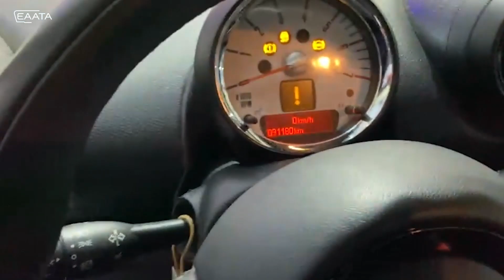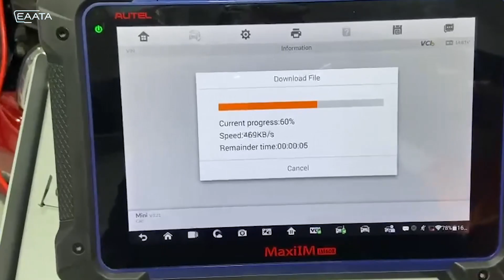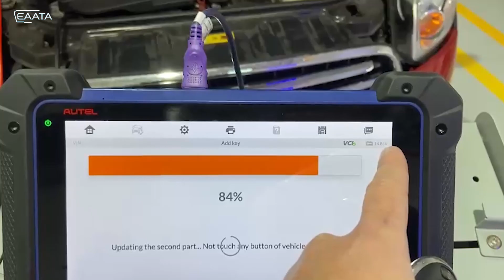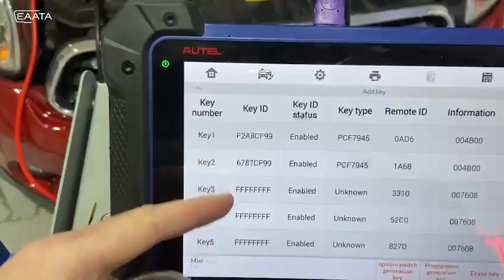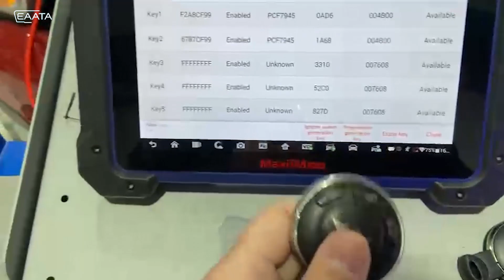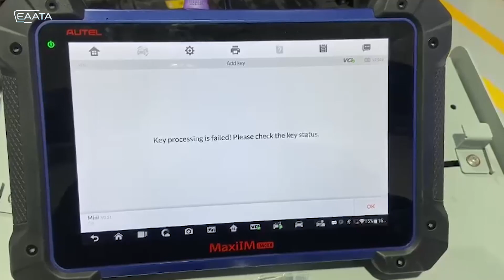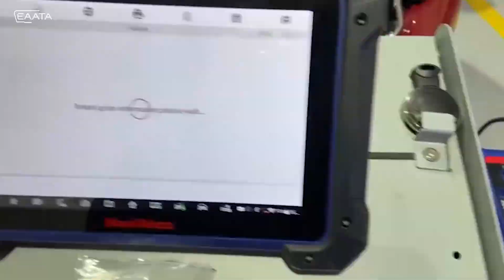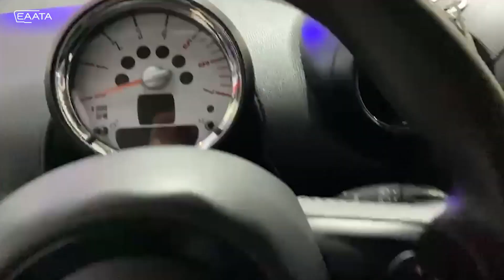Programação chaves Mini Cooper - Vídeo em português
Hoje nosso técnico Tales faz a programação de chaves desse MiniCooper com eletrônica CAS3+ com ISTAP encriptado.

A EAATA chegou  no Brasil, nosso escritório e showroom está localizado na cidade de São  Paulo.

Proximamente divulgaremos os primeiros treinamentos na nossa nova sede.